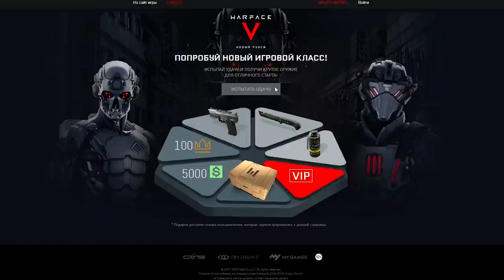ИЗМЕНЕНИЕ ТИКРЕЙТА и РМ в Warface